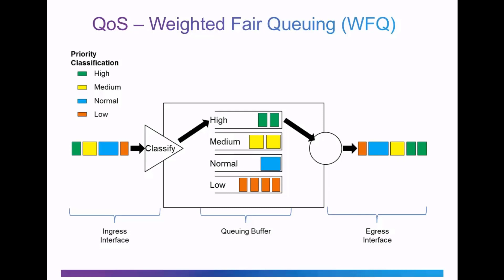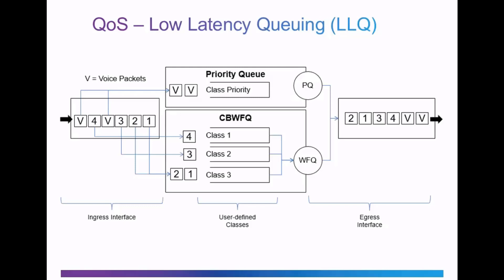Tutorial QoS Algorithms